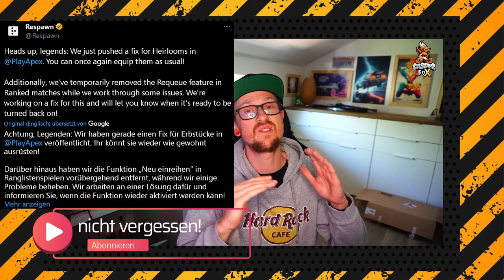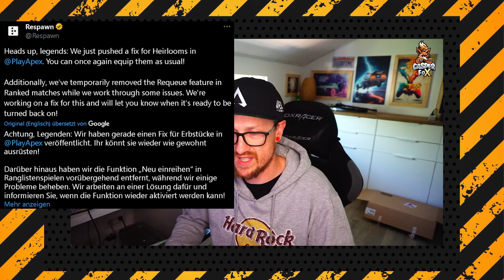Heirloom Bug Apex Legends Season 21